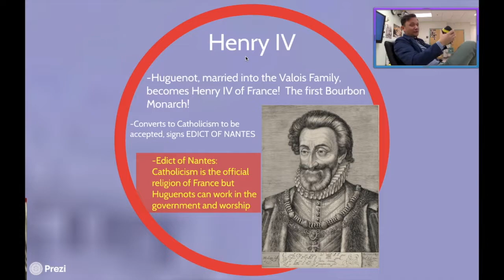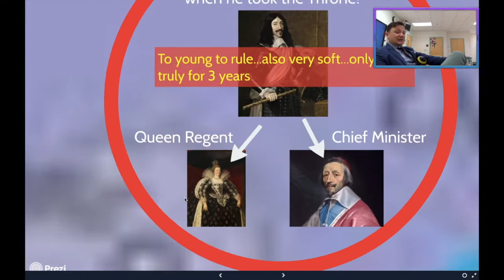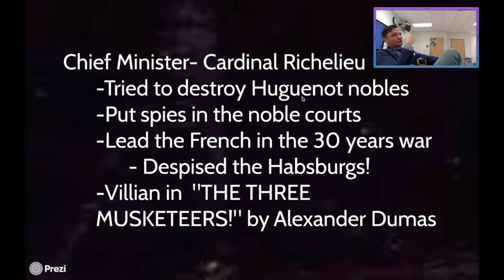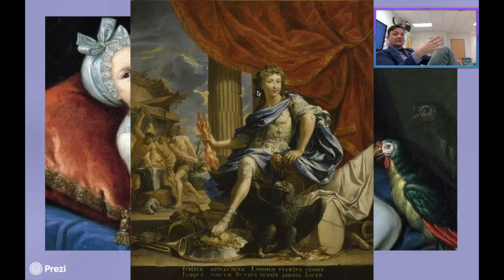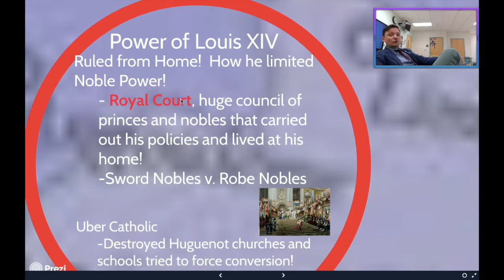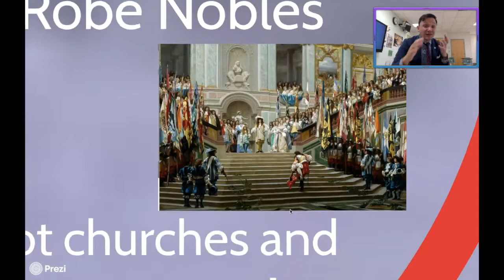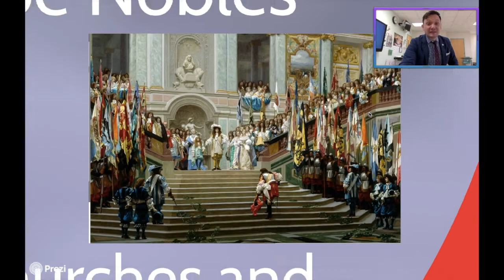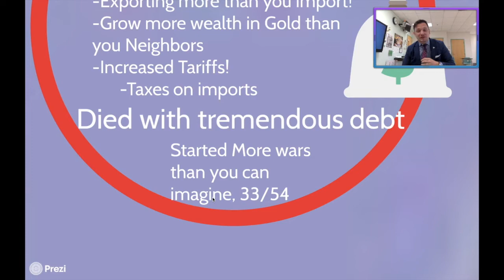WC Flip #35: The Reign of the Sun King, Louis XIV!